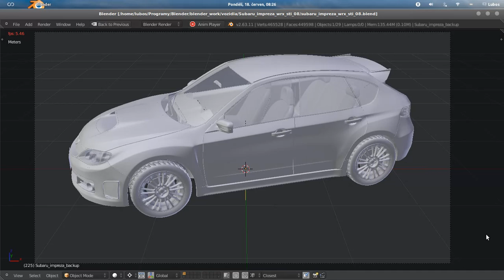Subaru viewport turntable